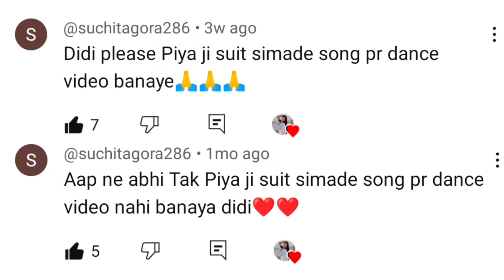Piya Ji Suit Simade | पिया जी सूट शिवादे शहर के दर्जी से डांस | Haryanvi Song Dance | Bindass Mamta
Piya Ji Suit Simade || पिया जी सूट शिवादे शहर के दर्जी से डांस || Haryanvi Song Dance || Dance Cover By Bindass Mamta